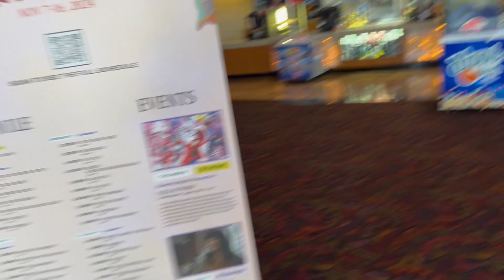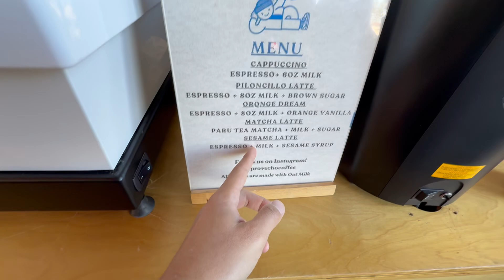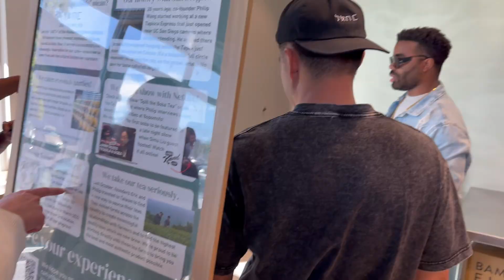I hung out with wong fu phil (bopomofo cafe review)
MUST-HAVE Tesla Accessories:

▶ Model Y Uberturbine Hubcap
▶ Model S/3/Y Tesla Spoiler
▶ Model S/3/Y Tesla Floor Mats
▶ Model X Tesla Floor Mats
▶ Model 3/Y Screen Protector
▶ Tesla Car Charger
▶ Tesla Model 3 Puddle Lights
▶ Magnetic Phone Mount